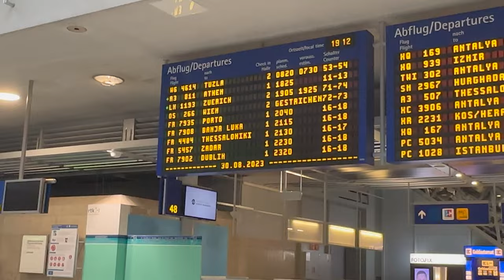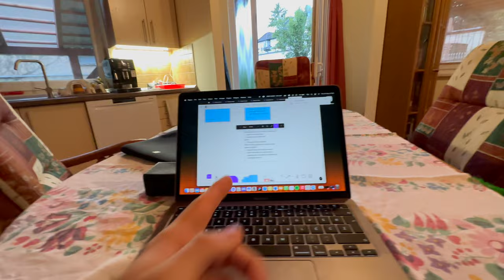Germany Vlog EP4 | Hungary Wedding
Fire travel vlog through Europe! Flight to Croatia, with car to Hungary and back and back to Germany with the bus.

0:00 - Intro
0:50 - Travel to airport
1:13 - Airport and flight to Croatia
1:50 - Travel to Zagreb
2:11 - Sesvete pitstop
4:18 - Nagykanizsa part 1
7:31 - Wedding day start & Tordasi Westernfalu exploration
9:11 - Wedding ceremony and party
9:54 - Wedding wrap up
10:26 - Nagykanizsa part 2
11:28 - Croatia, packing, travel to Zagreb
12:51 - Traveling to Germany
13:20 - Arrival in Nürnberg
13:49 - Outro